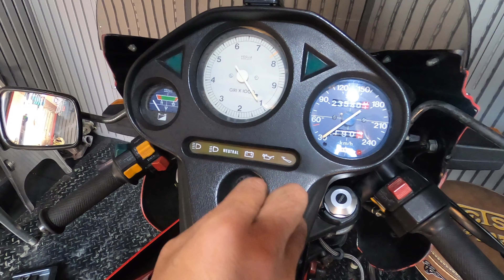MOTOGUZZI LEMANSⅢ モトグッツィ ルマン3インプレッション 80年代外車 （English sub）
MOTOGUZZI LEMANSⅢ モトグッツィ ルマン3インプレッション　80年代外車

English Optimized for youtube automatic translation
If you want English, take advantage of the youtube feature.
This video is a two-week trip to Hokkaido, Japan.

鷹倉隆行　くらさん

1982年製　旧車　モトグッツィ  ルマン3は現代でも使えるものなのだろうか？

前回の動画でネガティブや維持するためにはを話して、今回は実際に走行している動画、そして、インプレをしてみた。
メーターは暗く、ライトも暗い。
当時のイタリアの法規制のために、駐車時にハザードを出しておかねばならず、そのためにキーを抜いても通電している電気関係は、軽自動車用のバッテリーを積んでいても、その電圧には気を使わなければならない。

だが、欠点ばかりではなく、旧車に乗る意味ってなんだろう？
の視点から、その魅力をひもといてレビューしてみた。
（English sub）
FMやまと　くらさんの今日もツーリング日和　パーソナリティくらさんです。